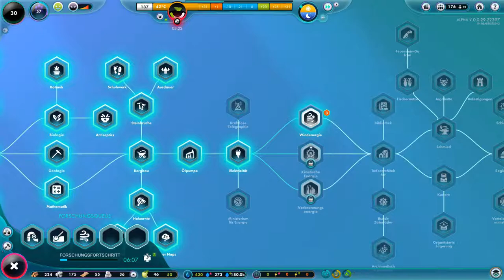Leichenberge und Nuggola Tesla Quest fail!😡 The Universim . Alpha Let`s Test. #009